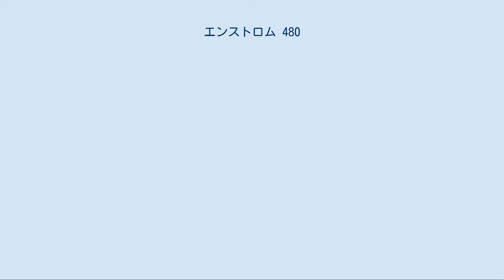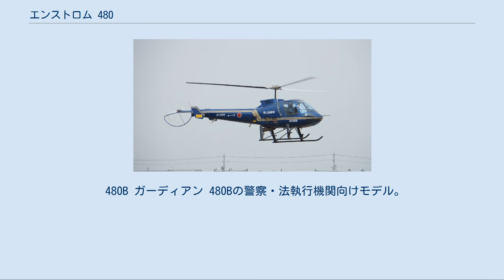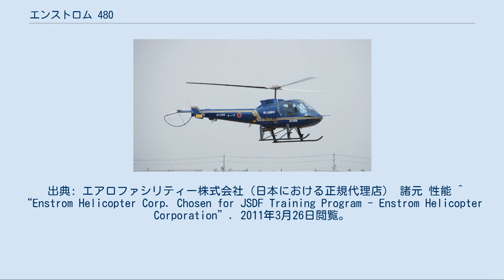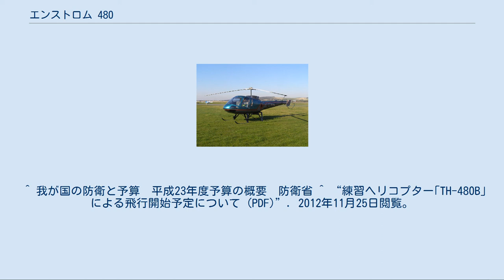エンストロム 480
エンストロム 480　 エンストロム480 は、エンストロム・ヘリコプター・コーポレーションが製造・販売している小型多目的ヘリコプターである。
メーカーでは『TURBINE 480B』の表記も使用している。
 アメリカ陸軍の新練習ヘリコプター（NTH）向けに開発されたものの、選定の結果採用されなかったTH-28を、民間向けに改造した機体である。
機体はエンストロム280をベースにタービン化しキャビンを拡張したしたもので、エアコンや写真撮影用の窓などのオプションも提供しているが、消防・警察向けの需要も見込みストレッチャーやサーチライトなども提供している。
また基本的に陸上機であるが軽量であるため、純正オプションのフロートを取り付けることにより限定的ながら着水も可能である。
 エンジンには、シュワイザー 330やRQ-8などに搭載されているアリソン 250C20Wを採用している。
 アメリカ陸軍には採用されなかったが、軍用の練習機としての売り込みは継続しており、日本始め数カ国で採用されている。
 480 TH-28に座席を5つ設置して民間向けに改造したモデル。
1993年11月にFAA型式証明を取得。
 480B 480の出力を強化し、総重量と積載量が約150ポンド増加したモデル。
2001年2月にFAA型式証明を取得。
 480B ガーディアン 480Bの警察・法執行機関向けモデル。
オプションである機首カメラとサーチライトが標準装備されている。
 TH-28 280FXにターボシャフトエンジンを搭載し、メインローター、キャビン、スタビライザーを大型化した機体。
軍用練習機、パトロール用として6機が製造された。
 インドネシア エストニア 赤道ギニア 日本 タイ王国 カナダ 陸上自衛隊　TH-480B練習ヘリコプター 陸上自衛隊で教育用に使用しているOH-6Dの後継機として、機種選定が480B、MD 500E、シュワイザー333Mとの総合評価落札方式で行われ、2010年2月10日に｢TH-480B｣として選定。
 2009年と2010年度予算で各1機、2011年度予算で3ヶ年度分28機の集中調達で合計30機が調達された。
自衛隊が同社のヘリを導入するのは初であるため、内部文書では単に『エンストロム』と表記されることもある。
 1号機は2011年2月25日に仙台空港内のジャムコ仙台整備工場へ納入、27日に明野駐屯地へフェリーされ28日に受領式が行われた。
飛行実験隊で性能確認試験、部隊使用承認後は航空学校で要員教育を実施、2013年4月以降に練習ヘリコプターとして運用が開始され、2015年2月にまでに全機納入された。
 自衛隊機としては珍しく、塗装はメタリックブルーにゴールドのラインが入れられたメーカー標準色に、自衛隊機としての国籍・所属表示やシリアルナンバーが記入された状態で運用されている。
 TH-480B導入に合わせ、OH-6Dで演技を行っていた航空学校の教官によるアクロバットチーム『スカイホーネット』は『ブルーホーネット』に改称した。
TH-480BのエンジンはOH-6Dに採用されているアリソン 250C20Bよりも出力が低いため速度が遅く、飛行場から大きく離れずに連続して演技を披露できるメリットが生まれた。
 出典: エアロファシリティー株式会社（日本における正規代理店） 諸元 性能 ^ “Enstrom Helicopter Corp. Chosen for JSDF Training Program - Enstrom Helicopter Corporation”. 2011年3月26日閲覧。
 ^ “Enstrom Helicopter Corp. Wins Royal Thai Army Training Program - Enstrom Helicopter Corp”. 2011年3月26日閲覧。
 ^ “陸上自衛隊新練習ヘリコプターの選定結果について”. 2012年8月17日閲覧。
 ^ 我が国の防衛と予算　平成23年度予算の概要　防衛省 ^ “練習ヘリコプター｢TH-480B｣による飛行開始予定について (PDF)”. 2012年11月25日閲覧。
 ^ 乗り物ニュース 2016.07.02『知られざる陸自の青きヘリチーム　「ブルー」でも「インパルス」でなく「ホーネット」』 ^ “エンストロム480B スペック”. 2011年3月26日閲覧。